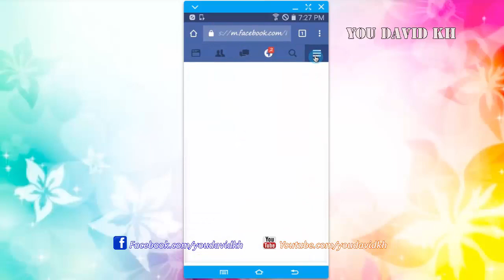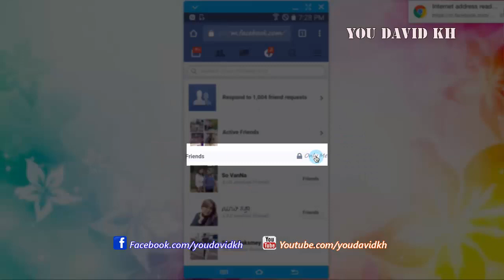How to Hide Friends Facebook On Android